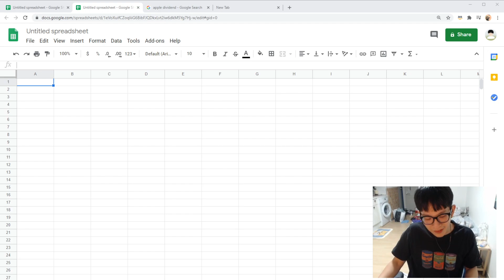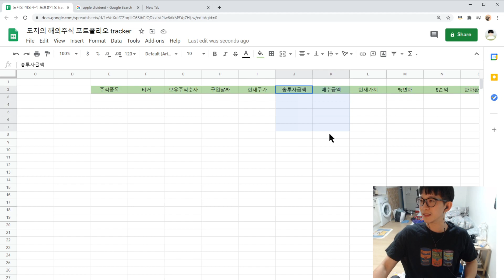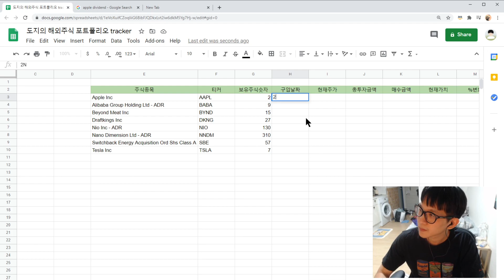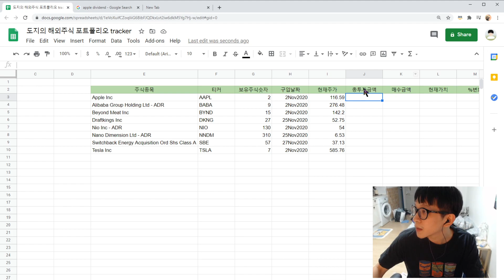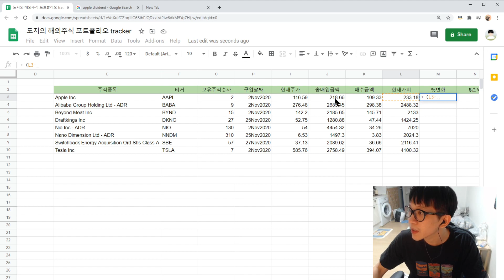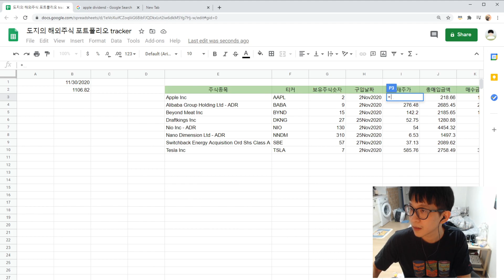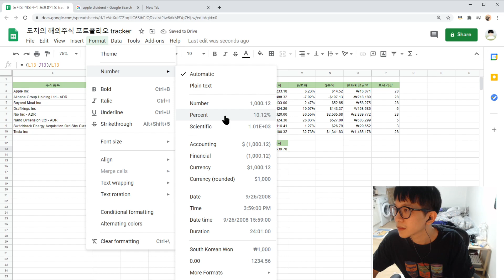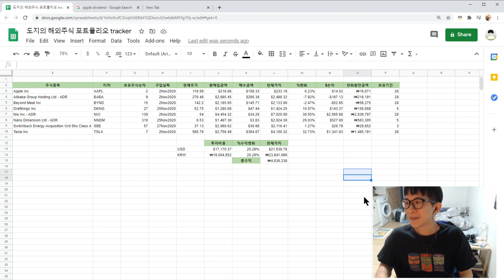구글 스프레드시트로 해외주식 포트폴리오 만들기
영상 찍을 생각 1도 없었지만 10분전에 제가 배웠던걸 그대로 가르쳐보았습니다.
또 이런 영상 찍은적 처음이라 아무말 많이한거 대충 봐주세요 ㅋㅋ
총투자금액도 매수금액 x 보유주식량하면 되는거 멍청하게 손수 기입했네요
 Conditional Formatting 기능으로 수익표시 기능 하는 부분도 깜빡했습니다.

아쉬운 부분은 다음 시간에~